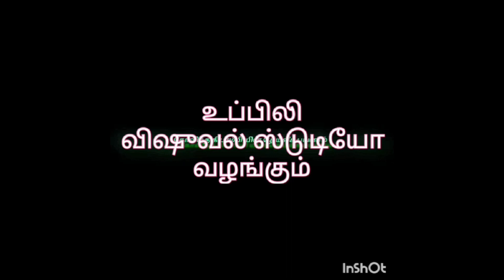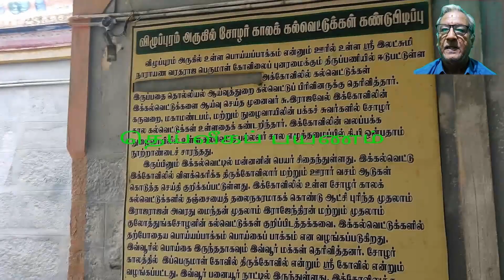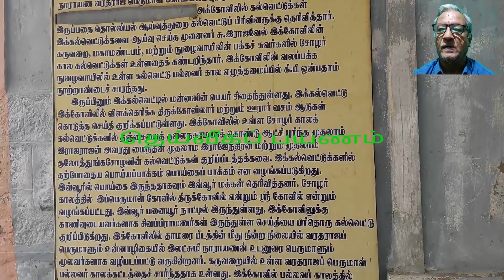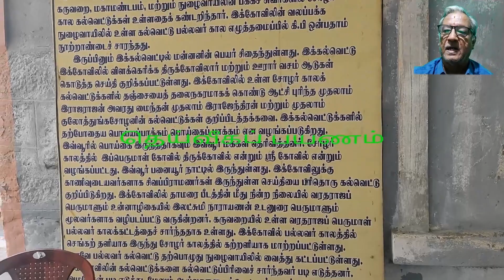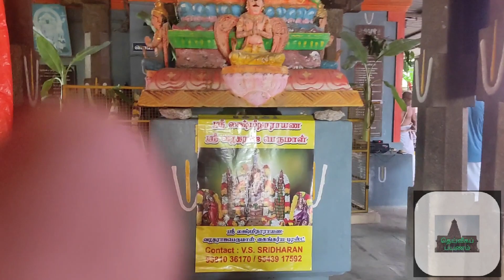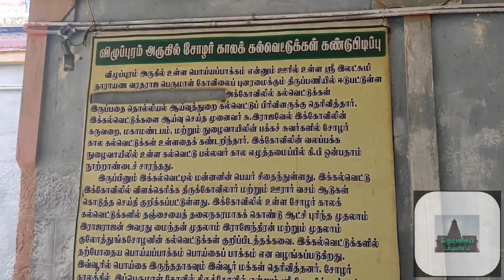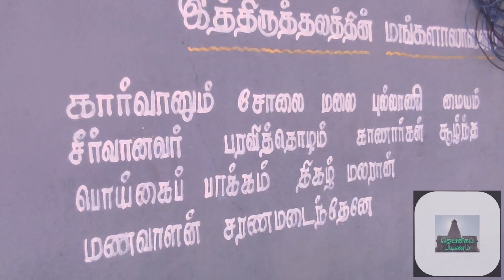Sri Lakshminarayana Varadharaja Perumal Temple Poigaipakkam